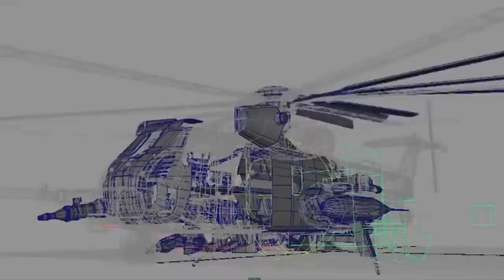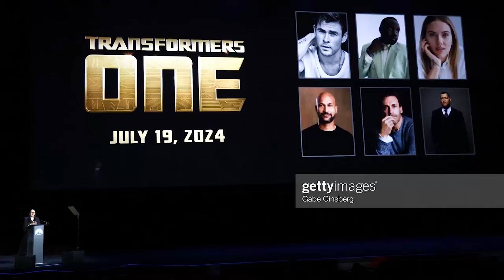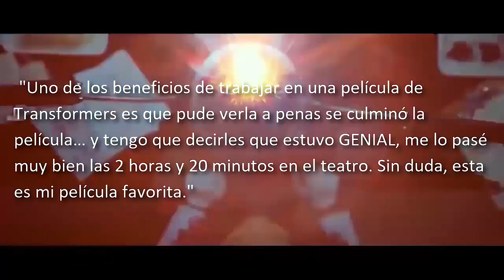FAN DE TRANSFORMERS VIO TRANSFORMERS 7 Y CUENTA SU REACCIÓN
No creeras lo que dijo un fan de Transformers luego de haber visto antes de la fecha de estreno la pelicula de Transformers 7 Rise of the Beasts.

Si te Gusto el video. por favor deja tu like, eso ayuda mucho al canal. Muchas gracias.
Para más información con respecto a esta figura de acción haz click aquí:
Preguntas frecuentes:
1. ¿Con que programa editas tus videos? El software de edición que utilizo es Final Cut Pro X, siempre actualizado.
2: ¿Que te inspiro a coleccionar Transformers?
Desde mucho antes que viera por primera vez la serie de los Transformers G1 por la television, ya me agradaban mucho los robots y el espacio, me agrada la función de la transformacion de las figuras de accion autobots y decepticons. Ademas, cada personaje tiene su propia caracteristica, personalidad e historia original.
Musica del Intro al inicio: La musica del Intro al inicio es original, y fue creado especialmente para mi canal de youtube. Musica del Intro final: La musica del Intro final es original, y fue creado especialmente para mi canal de youtube. Los Transformers y todos los personajes relacionados son marcas registradas de Hasbro y Takara Tomy.
The Transformers and all related characters are registered trademarks of Hasbro and Takara Tomy.